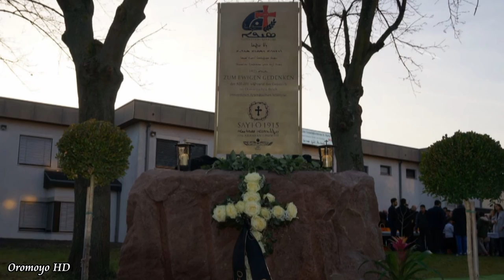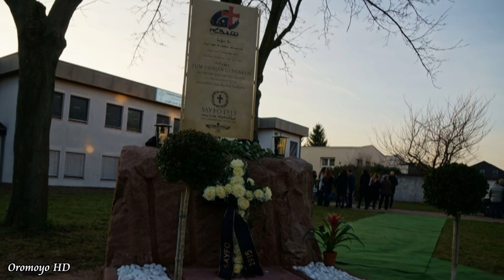Sayfo Denkmal - Mor Philoxenus Mattias Nayis - Aramäische Gemeindezentrum - Teil 3/3 - Oromoyo HD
Einweihung des Sayfo Denkmals im Aramäischen Gemeindezentrum in Leimen mit Reden von Daniyel Demir (Vorsitzender des Bundesverbands der Aramäer in Deutschland), Prof. Dr. Werner Arnold (Leiter der Abteilung für Semitistik in Heidelberg), Pfr. Steffen Groß (Evangelische Kirche in Leimen), David Aslan (Diözesanratsvorsitzender der Syrisch-Orthodoxen Kirche in Deutschland).